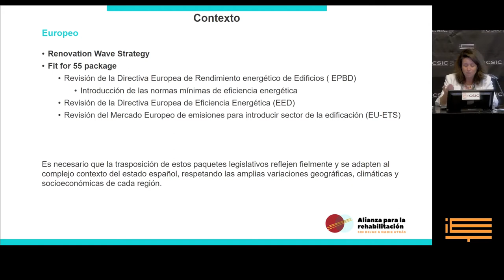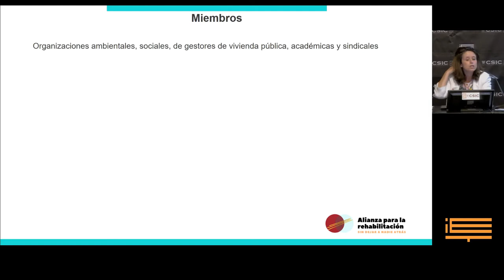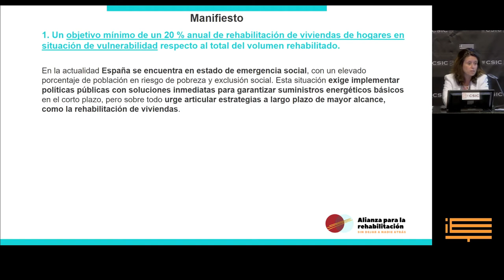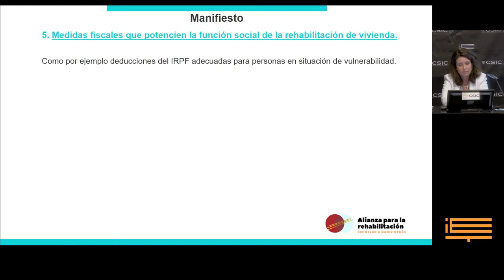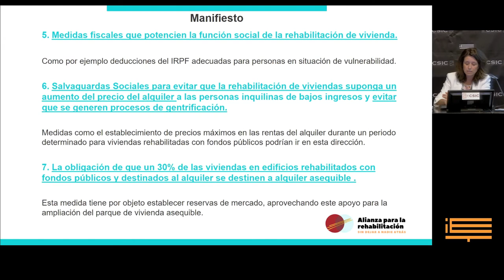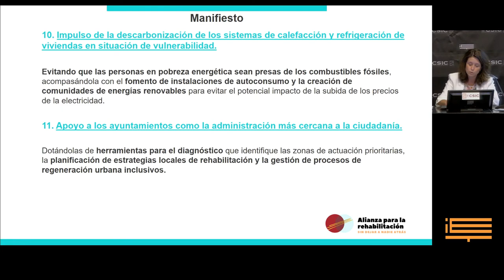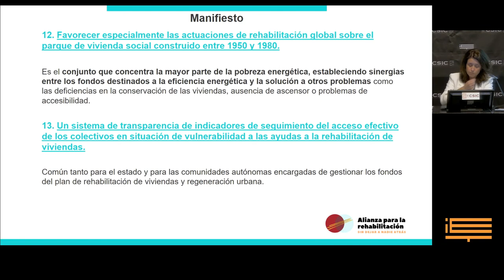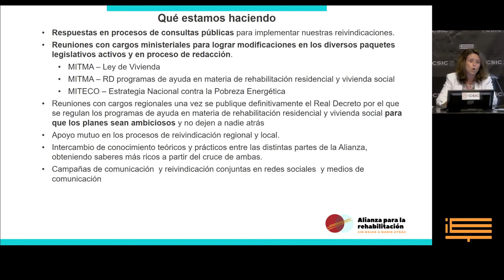Proyecto Habita-Res.Alianza por la rehabilitación de viviendas sin dejar a nadie atrás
Alianza por la rehabilitación de viviendas sin dejar a nadie atrás
Cecilia Foronda- ECODES